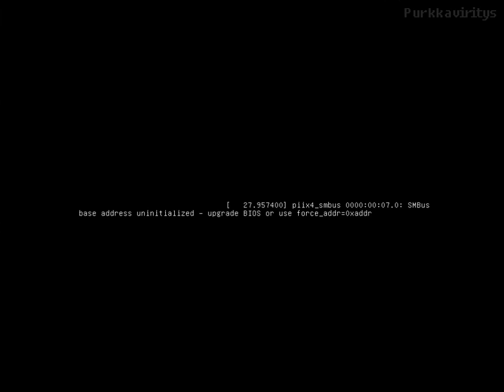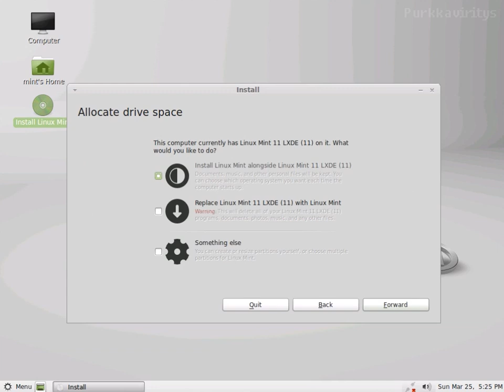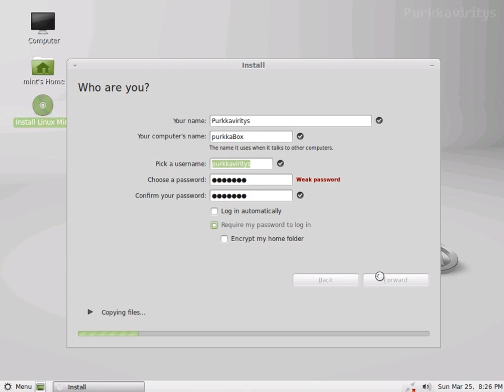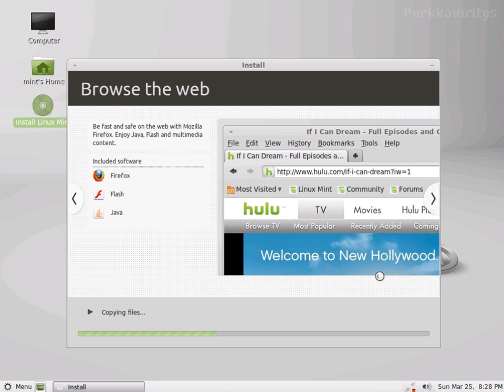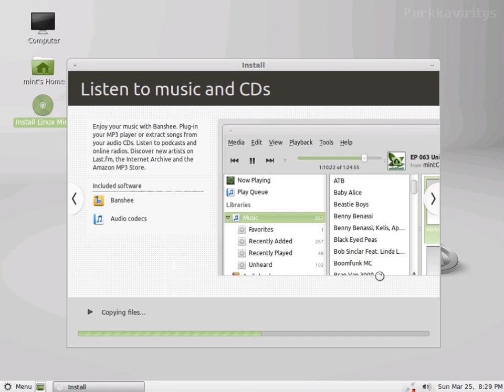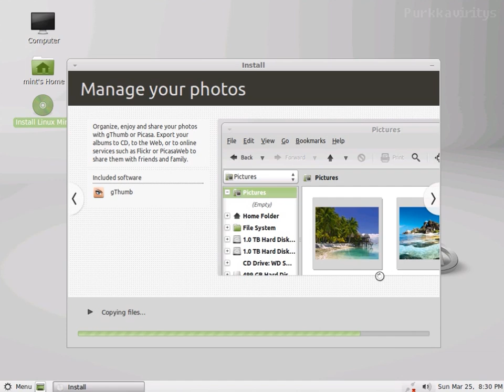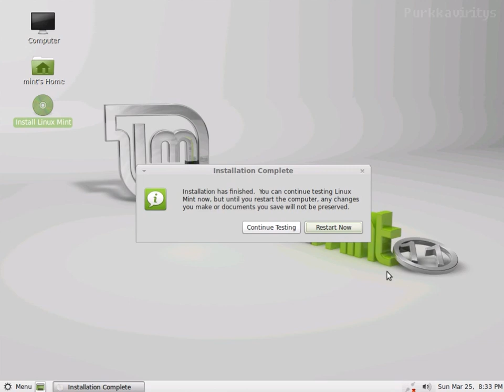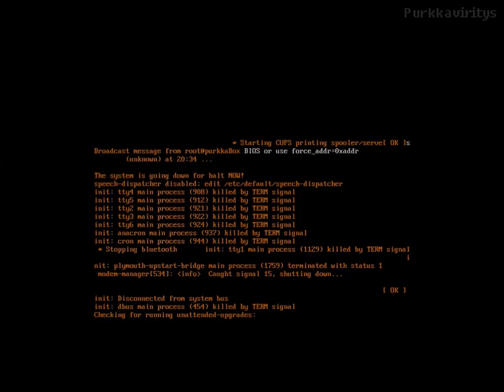Linux Mint 11 (Katya) GNOME Desktop install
Note: the install is proceeding in real time.

Linux Mint is a Linux-based computer operating system best known for its usability and ease of installation, particularly for users with no previous Linux experience. It is available in several editions with different codebases, nearly all of which are based on Ubuntu, which is itself based on Debian.

System requirements:

x86 processor (Linux Mint 64-bit requires a 64-bit processor. Linux Mint 32-bit works on both 32-bit and 64-bit processors).
512 MB RAM (1GB recommended for a comfortable usage).
5 GB of disk space
Graphics card capable of 800×600 resolution
CD/DVD drive or USB port

Linux Mint 11 was released 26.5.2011